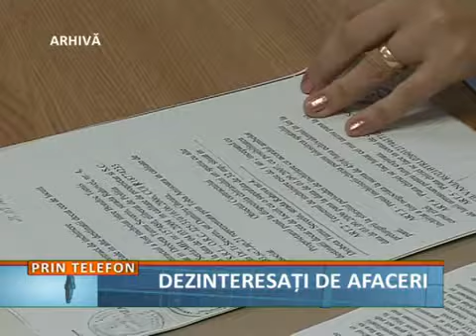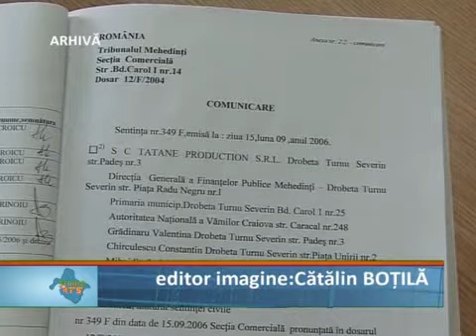dezinteresati de afaceri